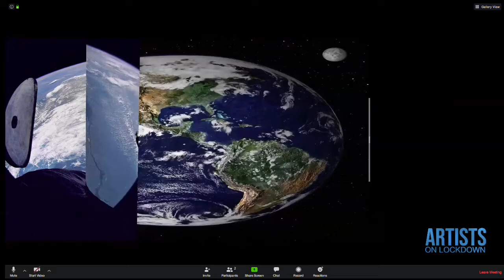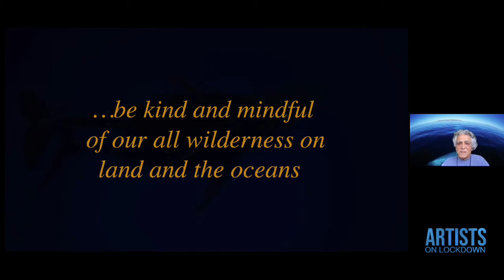Amos Nachoum - Jaguar and Snow Leopard - Live from Lockdown